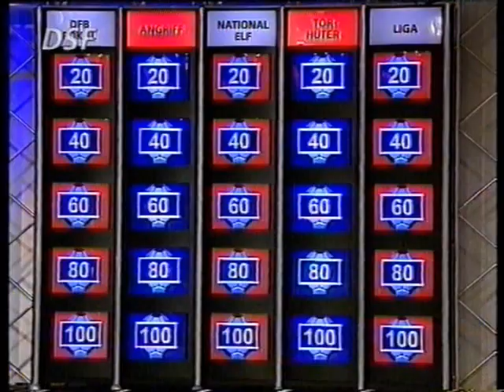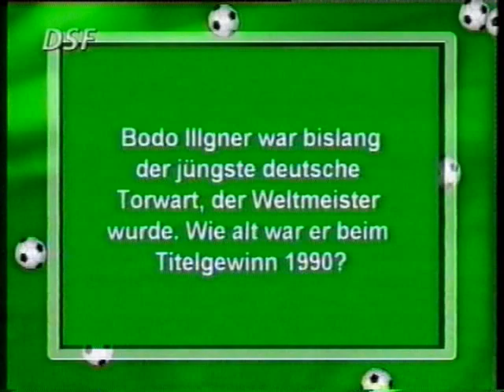Film DSF ELTREN wird 2. beim DSF Quiz SUPERFAN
SKANDAL 08:27